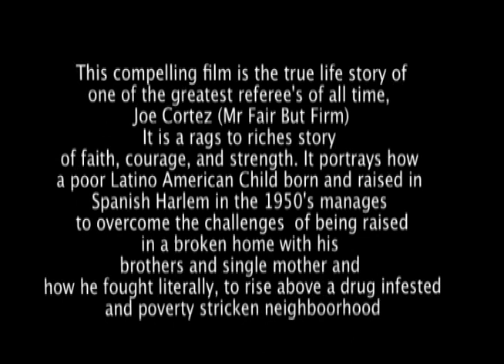Joe Cortez Trailer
A film based on the true story of Hall of Fame Boxing Referee, Joe Cortez growing up in Spanish Harlem in the 50's and his dedication and passion for the sport of boxing.